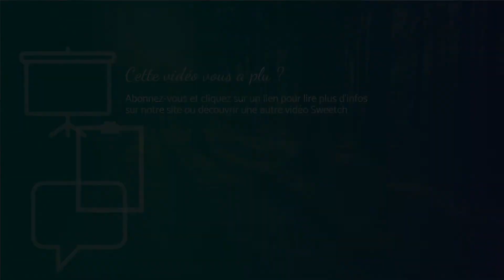A quoi sert l'agressivité ?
Avant de savoir comment gérer sa colère, il est utile de comprendre la fonction de l'agressivité.

L'agressivité a une fonction vitale, une fonction de survie, mais laquelle ?

Être agressif : pour quoi faire ?

L'agressivité permet de marquer son territoire en mettant des limites. Dans la nature, elle permet d'éloigner la menace ou le menaçant du territoire, afin de préserver la meute, le troupeau, de garder les ressources du territoire.

Elle a également une fonction de reproduction pour la survie de l'espèce. Le mâle le plus en mesure de "mettre ses limites" obtiendra les faveurs de la ou des femelle(s), car son ADN garantit davantage la survie de l'espèce que celui des autres.

Agressivité vs agression

L'agressivité est une pulsion de vie, naturelle, tandis que l'agression est une manière de la réguler.

Je peux me sentir agressif, ce qui est essentiel à percevoir pour comprendre que j'ai des limites à mettre. Pour autant je ne suis pas obligé d'agresser l'autre.

Il existe de multiples façons de gérer son agressivité. Parfois l'agressivité est explicite, claire, annoncée ou visible. Parfois elle est implicite, comme dans le cas de la manipulation, l'ironie.